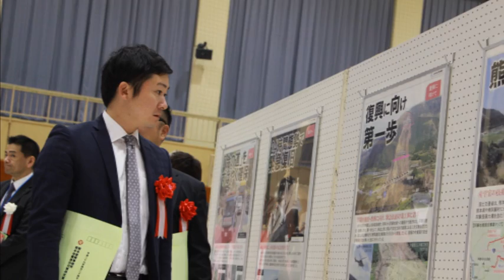熊本復興事務所「開所式」2017.4.24